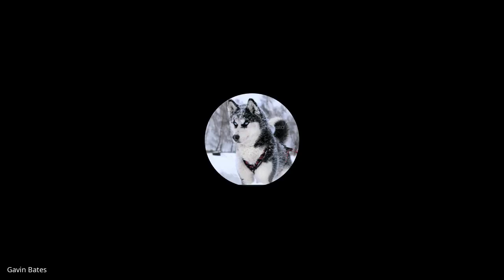Los Aquacates Chapter